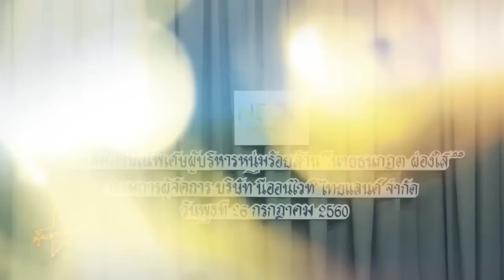นีออนไวท์ ฉลองครบรอบ 2 ปี